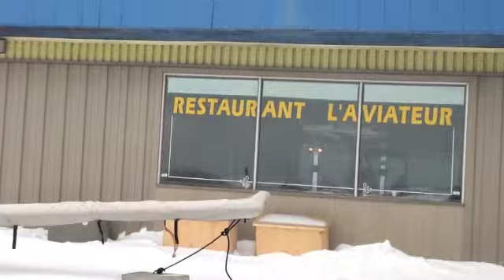Clip de Plein Vol avec André Boisclair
André Boisclair, ancien chef du Parti Québécois, s'intéresse à l'aviation et pilote un avion. Le journaliste- réalisateur de Plein Vol le rencontre à l'aéroport Saint-Hubert de la région de Montréal. Il pilote un TB 20.